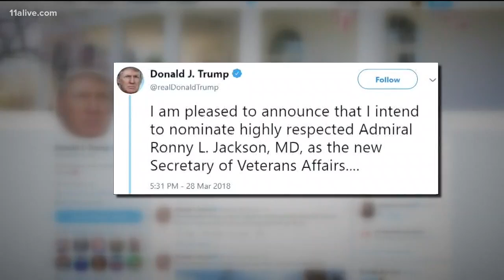Speed Feed: VA head ousted, Cherokee 'traveler' arrested, more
All the latest headlines of the day for March 28, 2018.